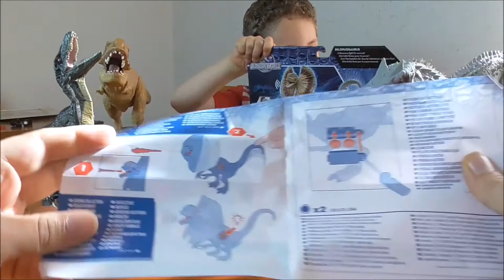DINOSAURI EP. 7 Jurassic World Dilofosauro SPUTA VELENO!!! Hasbro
Una bella riproduzione del dilofosauro del film Jurassic World